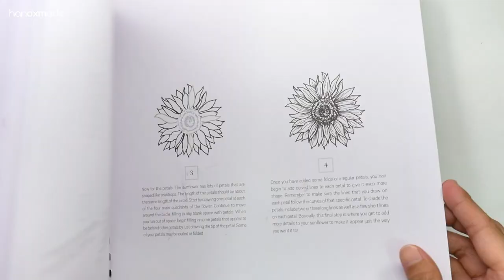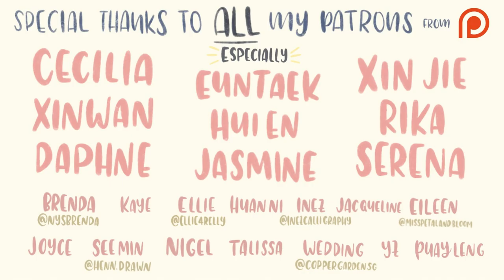Sweet Pea Watercolour Timelapse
This Sweet Pea turned out nicer than expected! hahaha. I'm glad this is finally a flower suitable for a landscape print! (If you would like to download the e-print, be sure to check out my Patreon to get access to all the e-print for all the flowers!)

I wanted it to be a bit more purplish than blue, but somehow that really didn't turned out well. The areas around the bud is supposed to be purple, hope you can see that hahahaha.

But I'm still really proud of it either way, and let me know if you enjoyed this timelapse video or what I can improve on - would love to hear from you!

Learnt how to draw this flower from @allikdesign's Modern Florals book! (NOT sponsored)

STUFF

Watercolour Brushes I used

Watercolour I used

Arches Watercolour Hotpressed Paper (I can't find the exact size but here's a bigger one)

@allikdesign's How To Draw Modern Florals